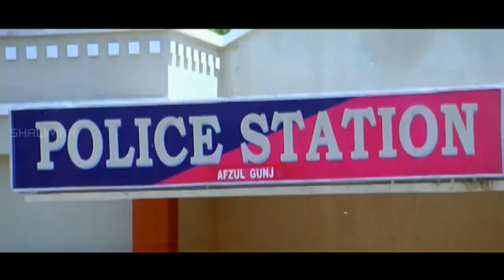FM Fun Aur Masti Full Length Hyderabadi Movie || Aziz Naser || R K mama || Adnan Sajid Khan